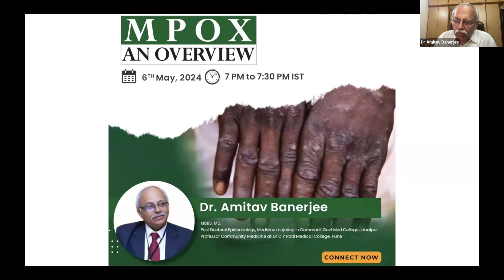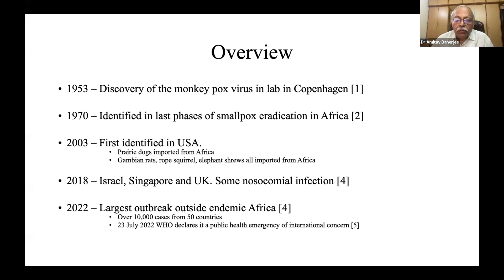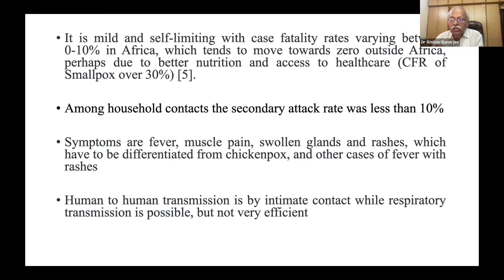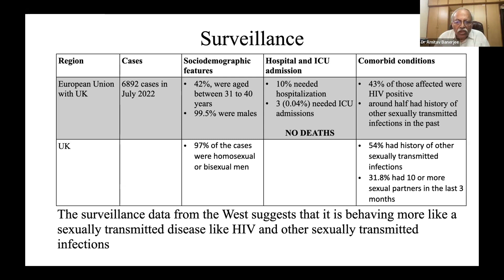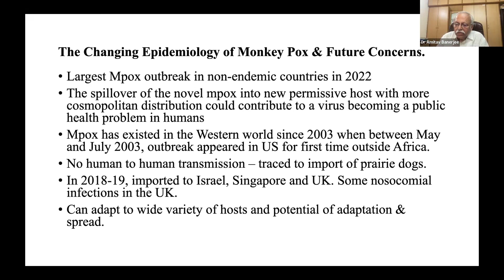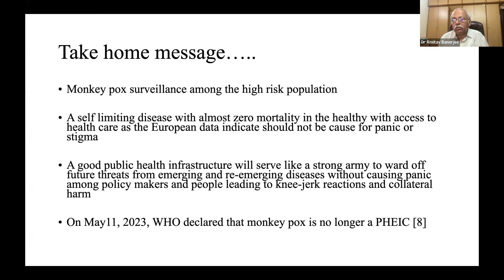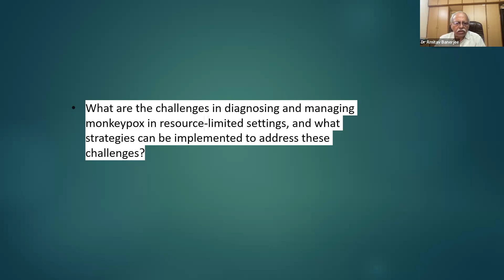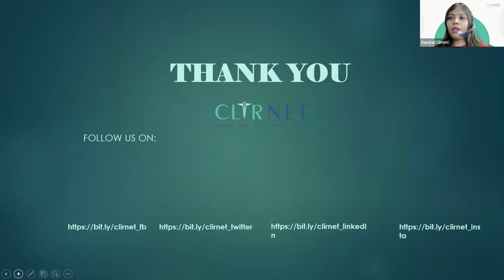Monkey Pox: An Overview - Enigmatic Infection whose mysteries deepened when declared a PHEIC.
Session on Monkeypox during Pan-African Medical Marathon hosted by CLIRNET on 06 May 2024.